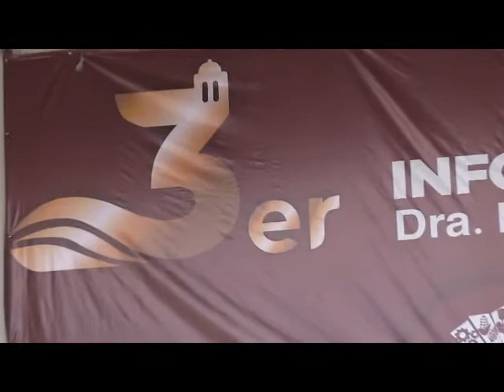TERCER INFORME DE GOBIERNO MUNICIPAL PURUANDIRO DRA BELINDA ITURBIDE DIAZ